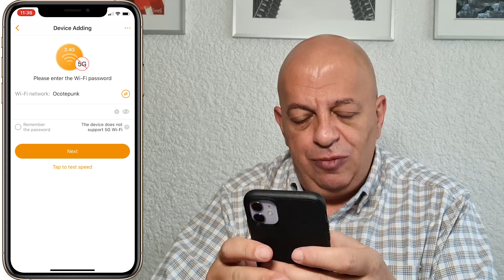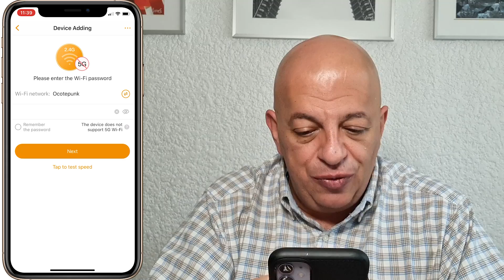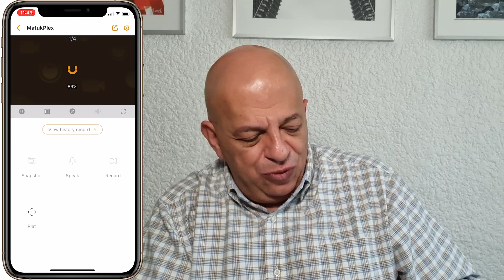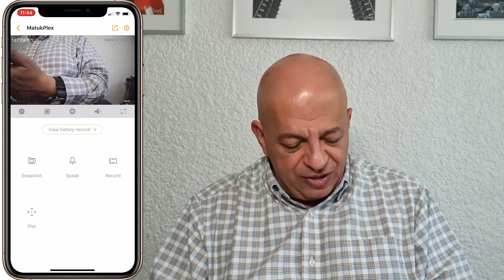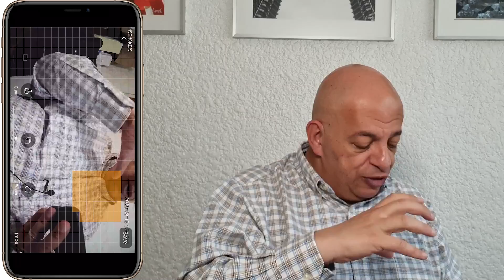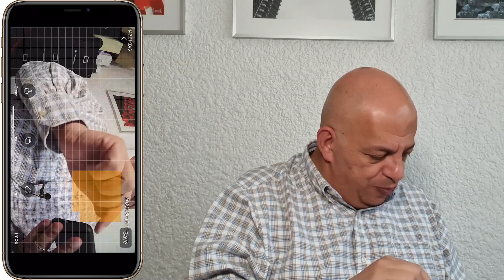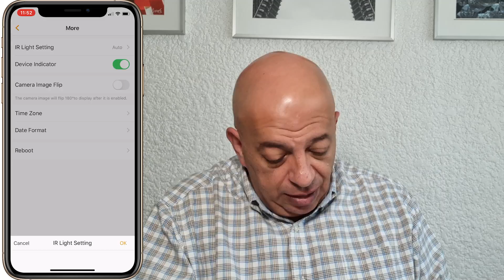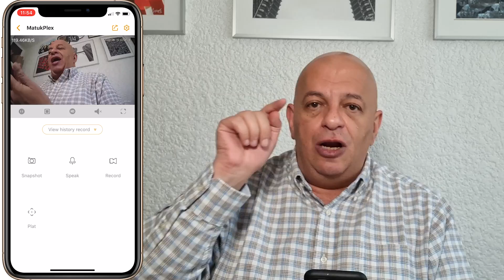imou Ranger 2: cámara de video vigilancia ¿funciona para ti?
Existen muchas marcas de equipos de seguridad y video vigilancia. En esta ocasión le eché un ojo a este modelo de la firma imou, que, por cierto, tiene una gran cantidad de equipo y modelos diferentes. En este video hice el unboxing de la Ranger 2 que ofrece interesantes opciones y características.

Las venden en todas las tiendas, si quieres darte una idea de precios y modelos, aquí está su tienda en Amazon